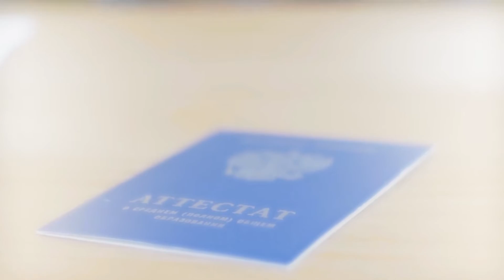Визитка на День первокурсника ГФ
1 ноября состоится Финал межфакультетского фестиваля " Я - Первокурсник", в котором примут участие коллективы первокурсников всех факультетов университета.
На сцене будут представлены многожанровые номера, объединенные оригинальным сценарием!
Главная цель конкурса - создание творческих, молодых коллективов на факультетах.